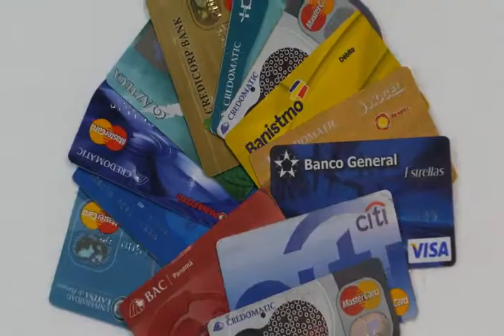MEF Panamá EPT 5 diciembre 2014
Noticiero digital del Ministerio de Economía y Finanzas de Panamá "Economía para Todos". Damos a conocer los planes, programas y diferentes actividades que involucran a la entidad económica y financiera del Gobierno de Panamá.